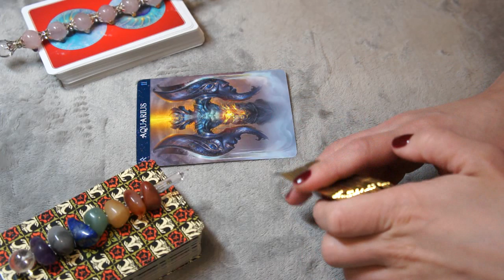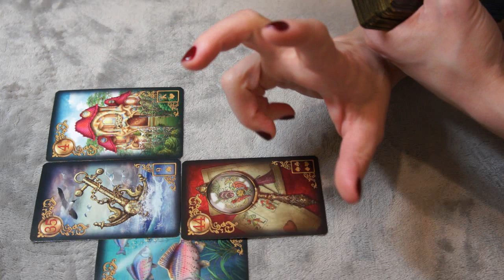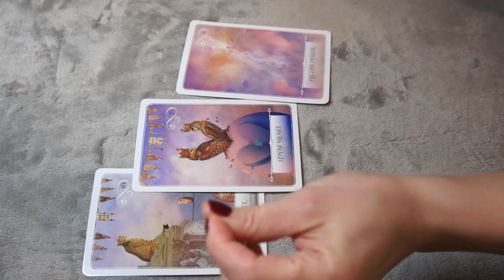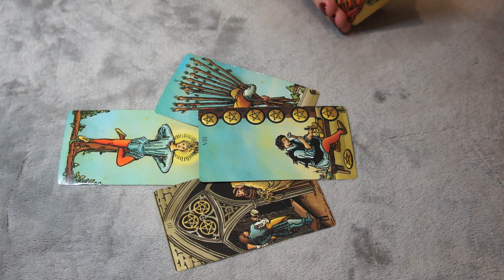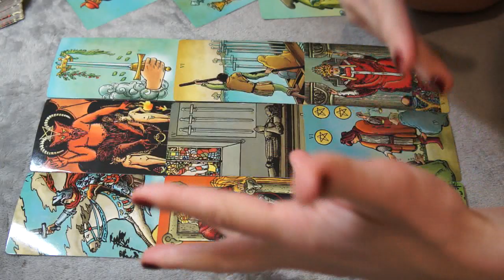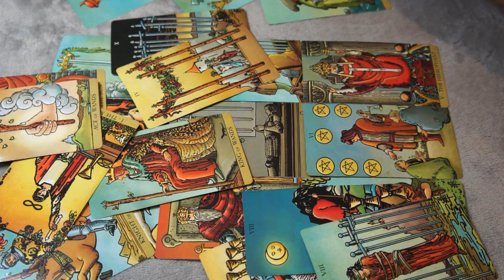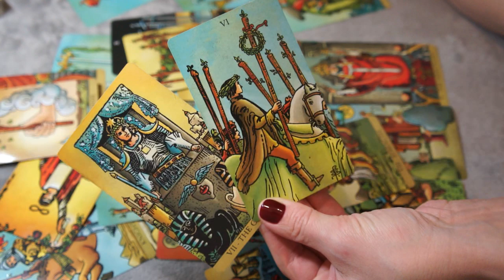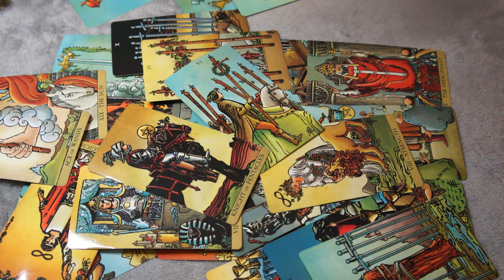AQUARIUS FEBRUARY 2020 * YOUR STRENGTH IS TESTED THIS MONTH*